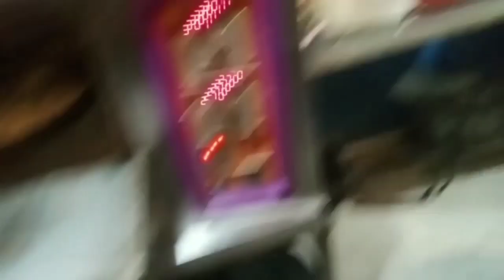HAIDER FOOD K MAZAY DAR KHANY ❤️😋ll anytime anywhere ll 💖